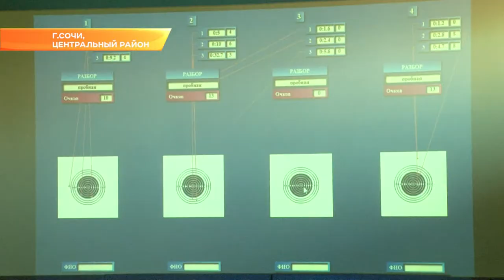В Сочи работники городских предприятий сдали нормы ГТО. Новости Эфкате Сочи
Фестиваль ГТО организовали для желающих возрастом 18+ сдать нормативы этой программы.

Готовы не только к труду, но и к спорту. Сотни сотрудников городских предприятий сегодня начали свой день с физкультуры. Сдавать нормы ГТО пришли целыми коллективами. Вот, например, воспитатели 105-го детского сада прыгают в длину. Говорят, работая с детьми очень важно быть спортивными, чтобы успевать за непоседами.